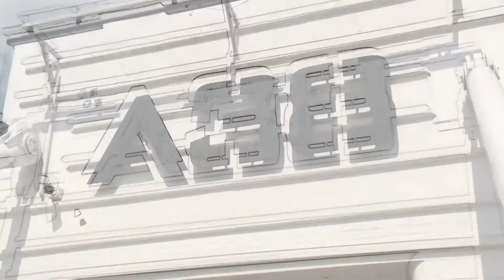Az A38 Hajó Színpadán: Mudhoney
október 3. hétfő 23:00 M2 Petőfi TV